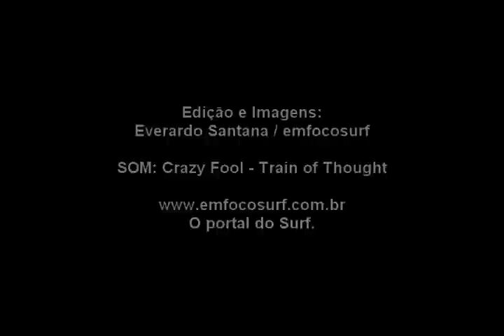greenish surf master